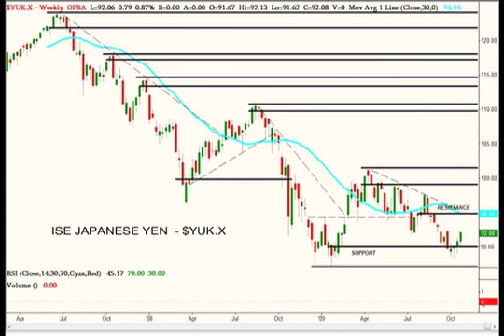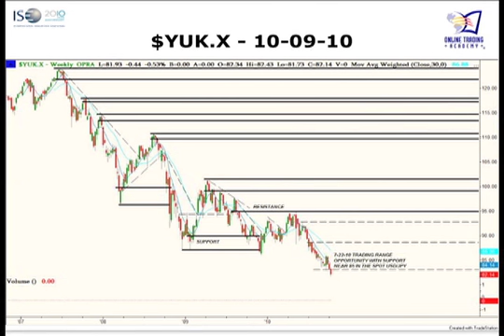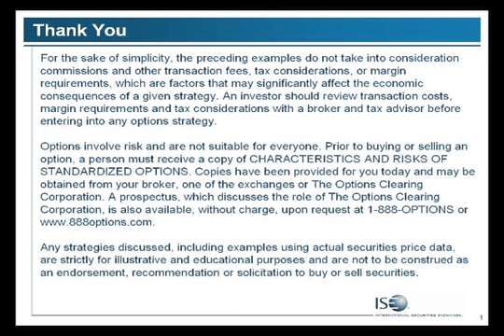Pt9, Steve Misic: US Dollar Predictions, Trading in Any Market Condition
Steve Misic, a leading instructor (Online Trading Academy) on Forex and equities with over 15 years experience, provides his perspective on the best hedging strategies for today's volatile markets using FX Options.